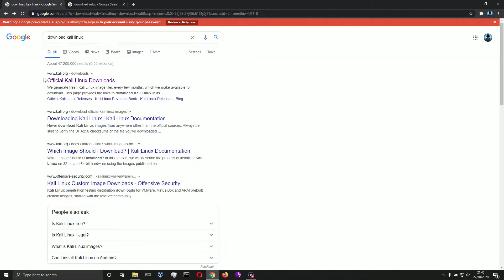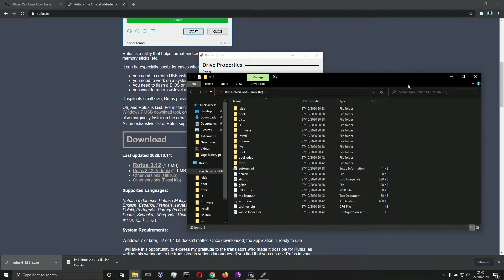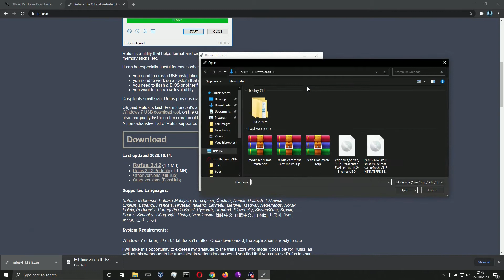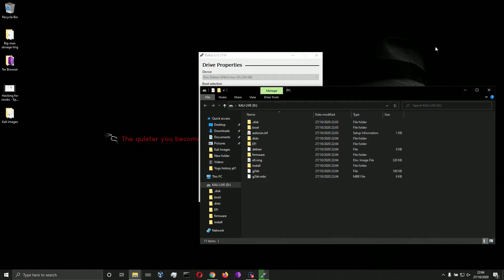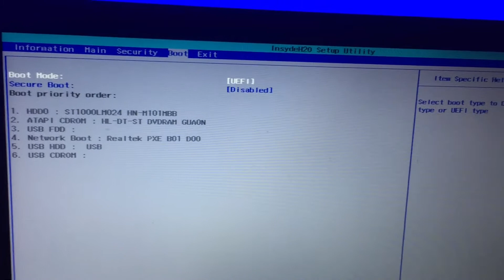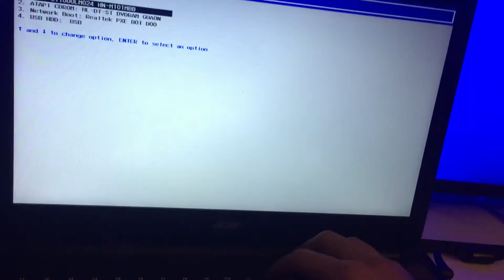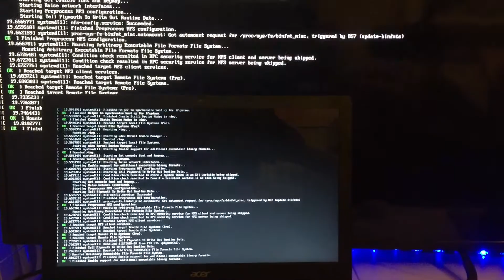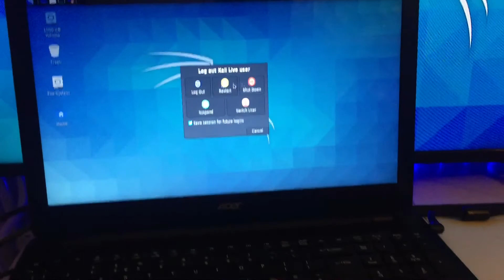How to install Kali linux on your USB easy. With & Without persistence. Hacking for noobs Pt4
The simplest OS install you could ever imagine. Straight on your USB no need to mess with your main system, once you are done just shut down the pc and let the computer load in windows or whatever you are using. With all the functionalities Kali has to offer, trust me there is a tonne!